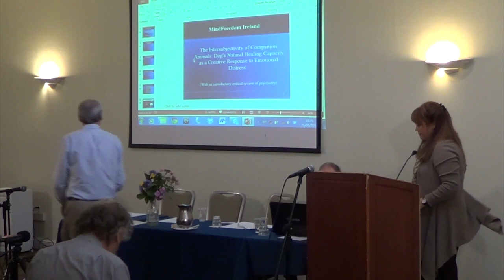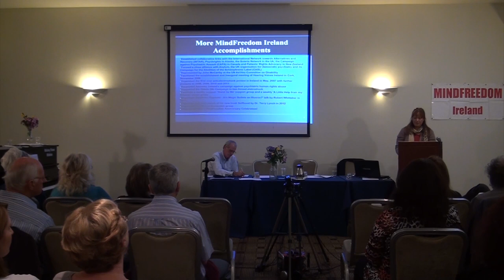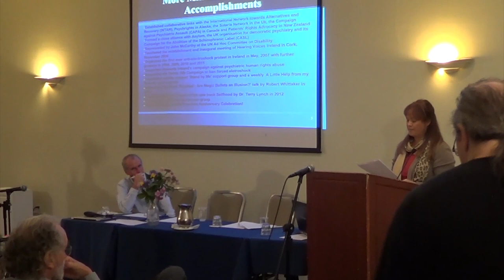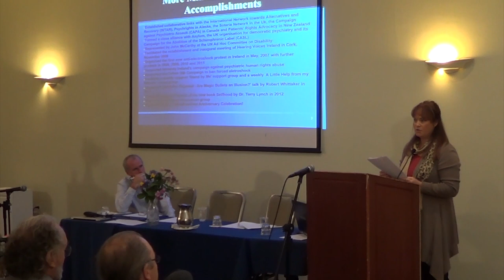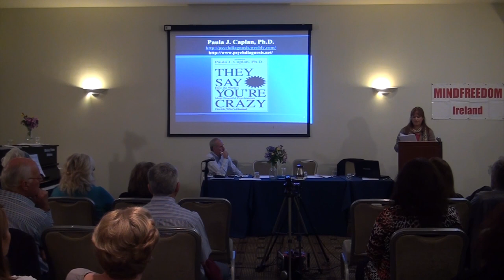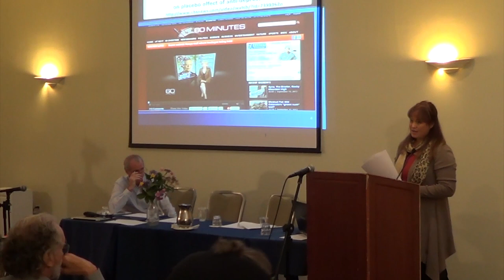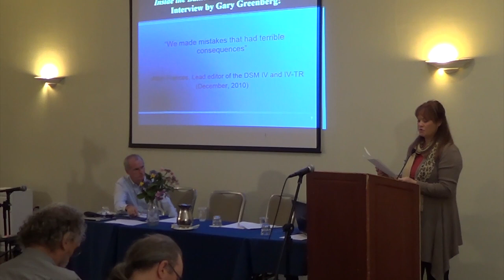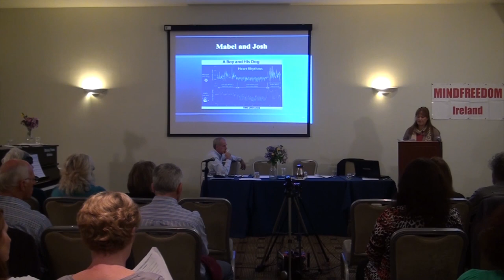Patrice Campion "The intersubjectivity Of Companion Animals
Patrice Campion - "The intersubjectivity of companionanimals: dogs' natural healing capacity as a creative response to distress."

Mindfreedom Ireland 10th Anniversary
Mindfreedom Ireland had it's 10th Anniversary Conference in the Rochestown Hotel on 28th of September 2013.

The speakers where

Gordon Lucas - "Redefining recovery to rob us of success"
Leonie Fennell - "Informed consent -- what's the  problem?  A mother's search for answers following the death of her son."
Dr. Bob Johnson - "Goodbye psychosis -- cutting its roots and  getting  rid."
Dr. Terry Lynch - "From medicalisation to understanding: changing the mental health paradigm."
Greg White - "Soul lost --Soul regained."
The morning began with a very peaceful and calming mindfulness meditation guided by Alison Winfield. After the lunch break, she guided us all back to ourselves with another meditation, and was followed by Rose Allen, who gave a brief introduction to Homoeopathy & it's benefits.
There was also music & song from members of Mindfreedom Ireland. The day finished out with a circle dance led by Collete Ni Dhuinneacha, in which the audience was invited to participate.